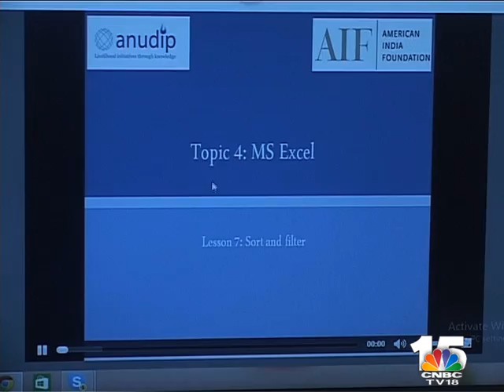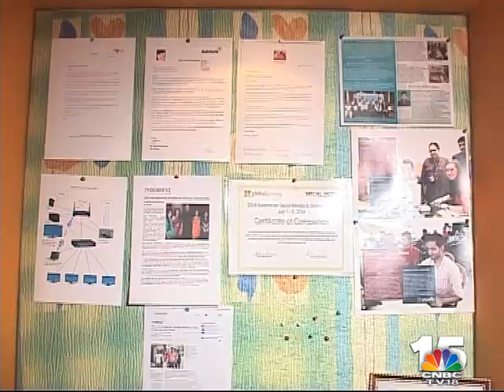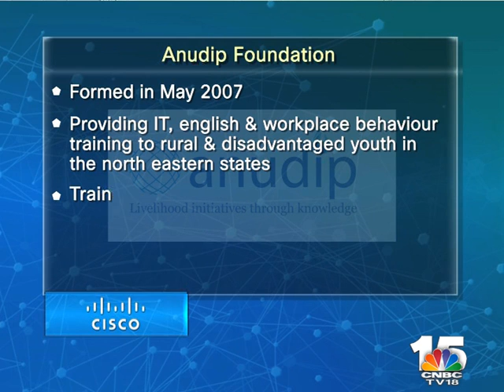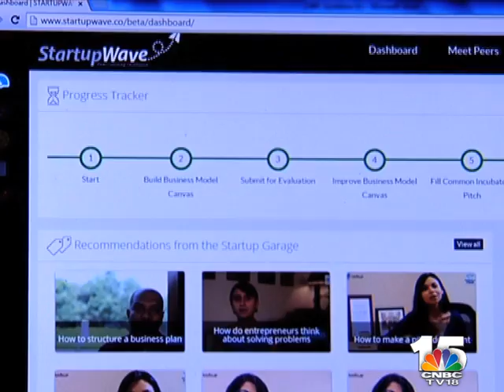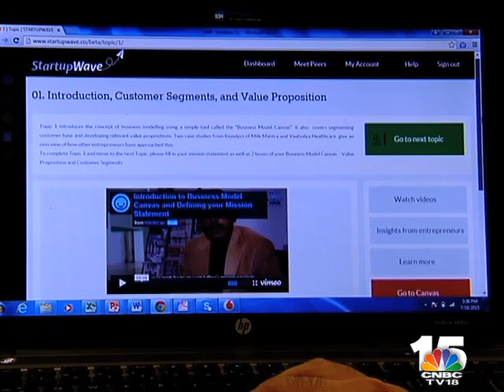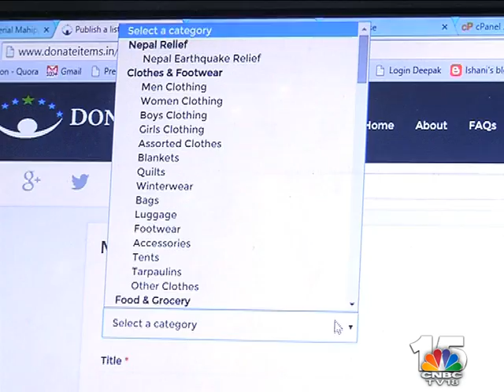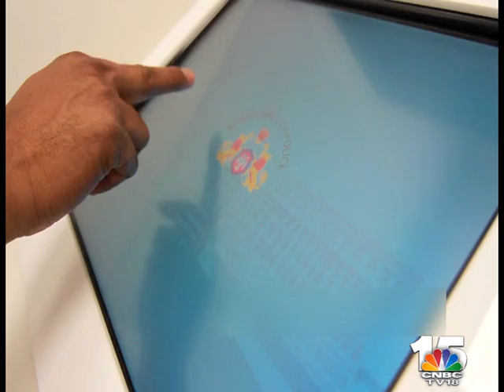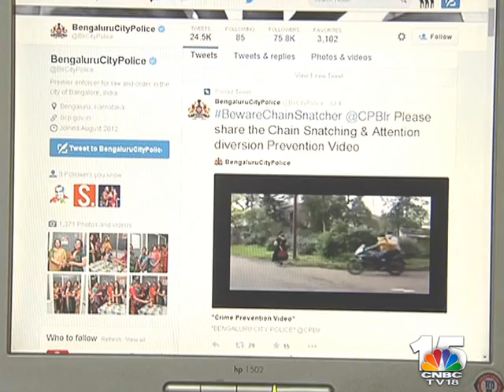How are SOCIAL INNOVATORS digitizing? - Digitizing India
On the show, we meet Dipak Basu of Anudip Foundation that is providing IT training to the rural poor and also helping them get jobs.
Nisha Dutt of StartupWave tells us how they are using technology to guide entrepreneurs to spruce up